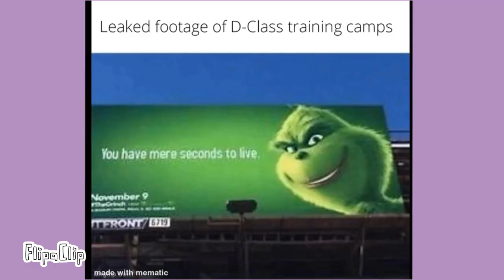Trauma boy meme remake//Flipaclip//SCP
FPS:30
Time:idk
Characters:O5-10 from the SCP foundation
Sub count:314
Inspired by:no one
Original by: Foxi Boxi
Tags (ignore):